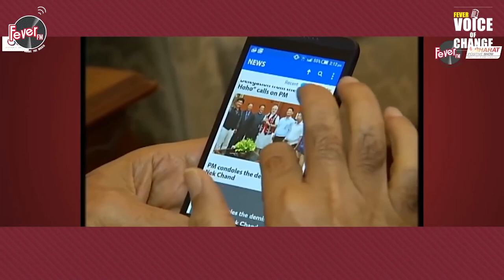100 Hours 100 Stars: Gary Mehigan and Raveena Tandon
Next we have RJ Erica with Michelin-star Chef Gary Mehigan, and Bollywood actress Raveena Tandon swapping views on the current pandemic situation with RJ Anmol.